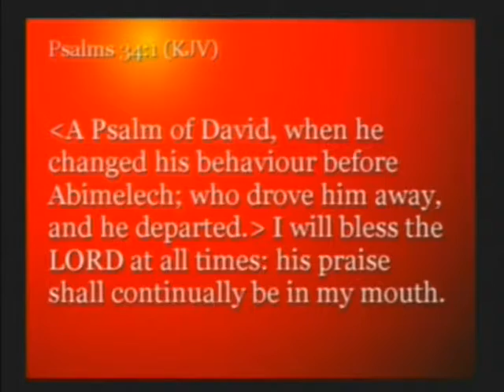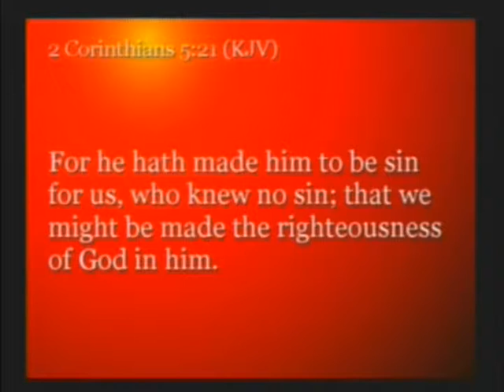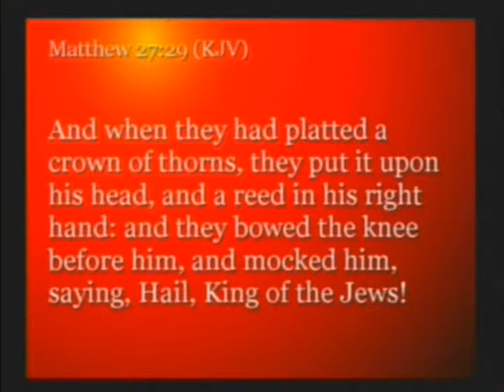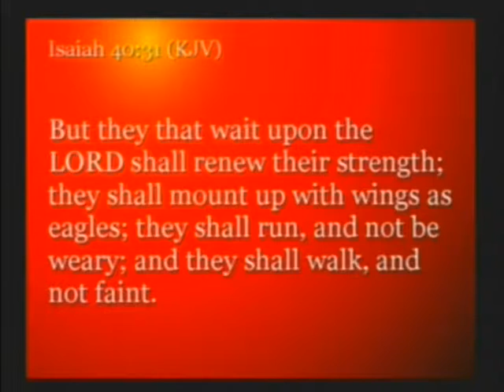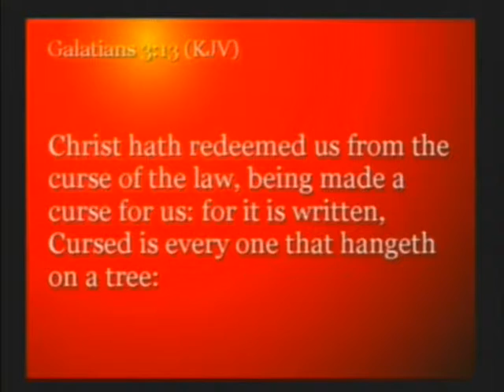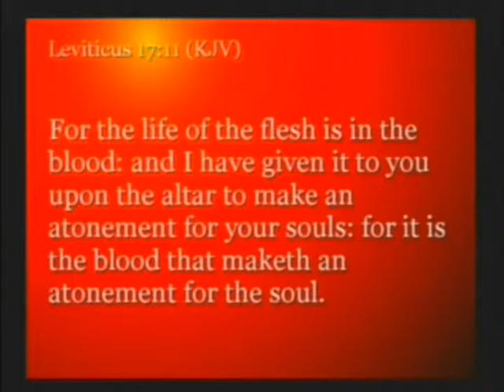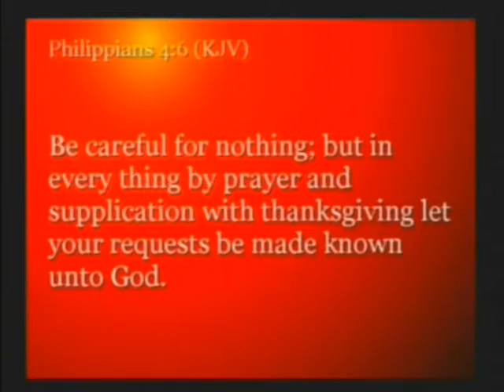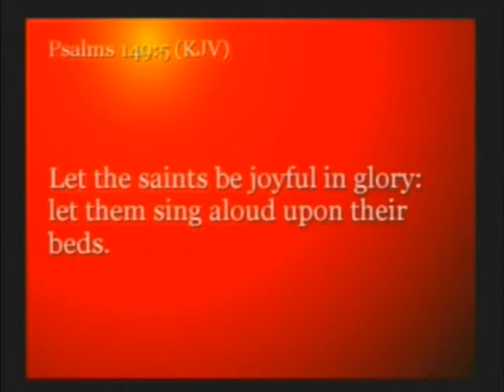Dr. Gerald Jeffers: Choose Your Crown - 2 of 3